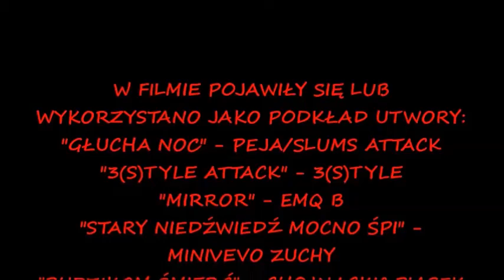Śpiworki klasy VI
Filmowa relacja ze śpiworków klasy VI. Listopad 2017.